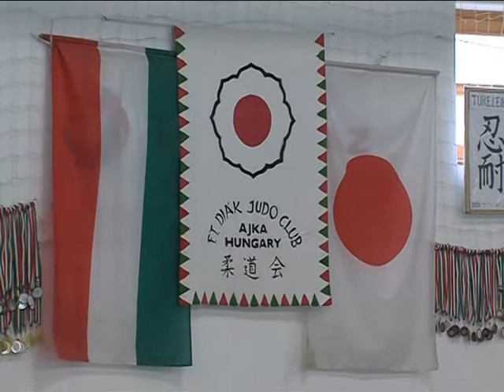Sportmagazin 2014,05,21 Judo kupa